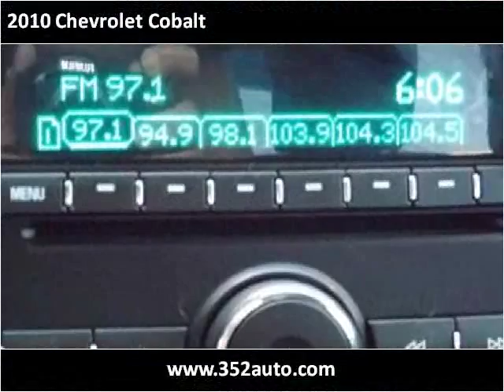2010 Chevrolet Cobalt Used Cars Radcliff KY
This 2010 Chevrolet Cobalt is available from Tim French Fort Knox.